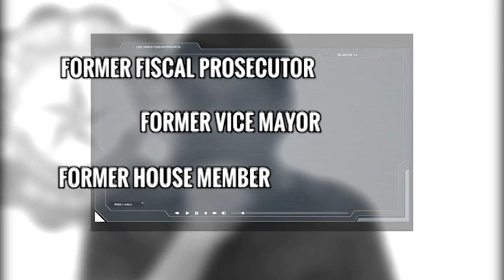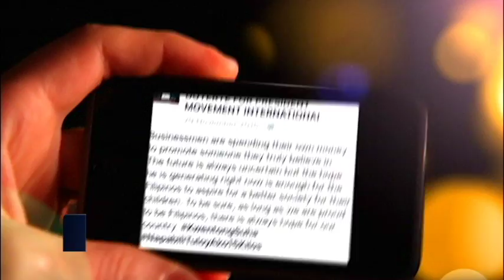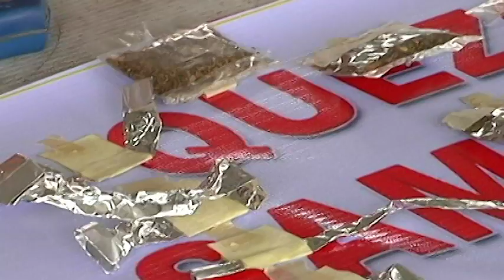The Public Speaks: Expectations From The Duterte Administration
Roseanne Dela Cruz SONA 2016 Special Report

Roseanne Dela Cruz - Writer/Reporter
sencaballero - Motion Gfx /Non-Linear Editor